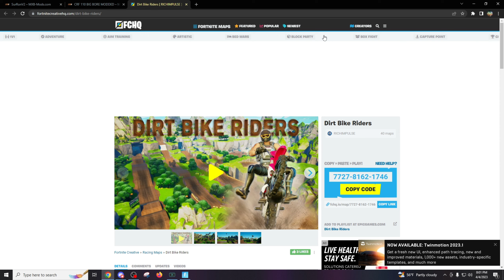THERE IS MOTOCROSS IN FORTNITE??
Let me know what you guys think of the video.